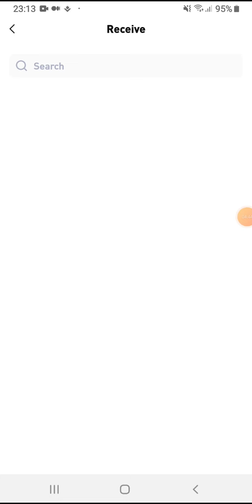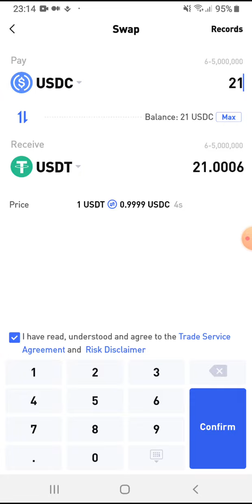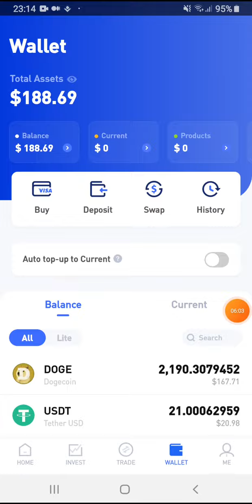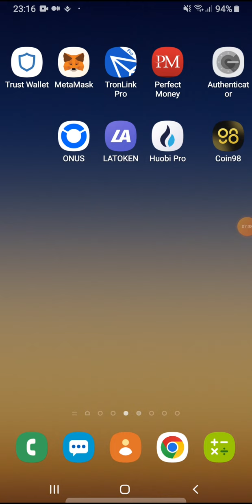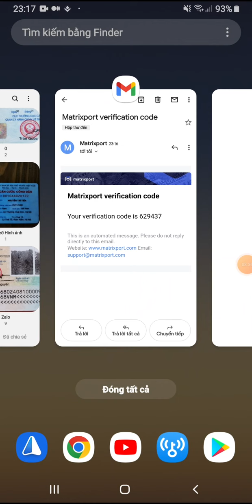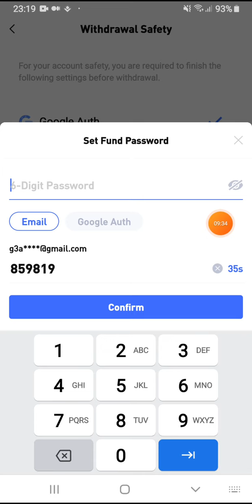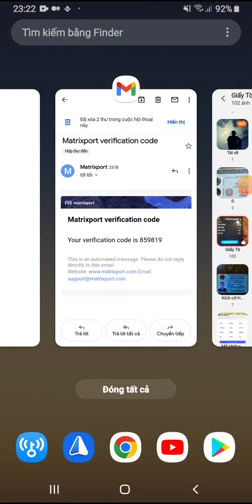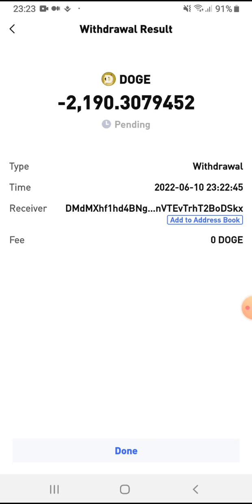🎁Siêu ngon. Tiếp tục nhận bonus 21 USDC từ Matrixport. Đầu tư 1 nhận thưởng kép. Không thể bỏ qua.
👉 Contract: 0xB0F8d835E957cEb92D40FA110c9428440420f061